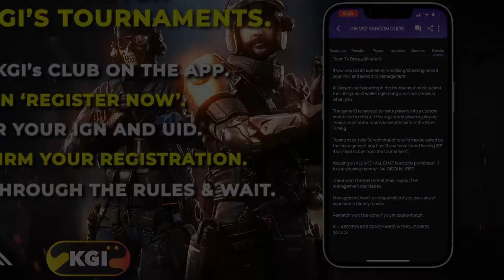🔴LIVE - 10,000 CP GIVEAWAY SPONSORED BY ACTIVISION | COD MOBILE GAMEPLAY | CALL OF DUTY MOBILE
Support the stream 🔴LIVE - 10,000 CP GIVEAWAY SPONSORED BY ACTIVISION | COD MOBILE GAMEPLAY | CALL OF DUTY MOBILE

🖥️ Gaming PC Specs:
MSI B550 MORTAR WiFi
INNO3D GEFORCE RTX 3080 ICHILL X4 LHR
GSKILL TRIDENT Z 3200MHZ 32GB
Lian Li GALAHAD 360MM AIO
Lian Li Lancool Mesh 2 White
DEEPCOOL DQ850 GOLD Power supply
ADATA S11 PRO 256GB SSD
SAMSUNG EVO 980 1 TB NVMe SSD

🖥️ Streaming PC Specs:
HyperX 16GB 2666 MHz
Samsung 860 EVO Series 250GB SSD
Corsair VS450 PSU
ZOTAC Gaming Geforce GTX 1660Ti AMP Edition

🖥️ Other Devices:
IPAD Pro 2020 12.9 M1 256GB
IPhone 13 128GB
MSI Optix MAG241C 23.6 inch / 144hz / 1ms response
Logitech G502 Lightspeed Wireless Gaming Mouse
Logitech G512 Mechanical Gaming Keyboard
SteelSeries QcK Prism Cloth Gaming Mouse Pad - 2-Zone RGB Illumination
SteelSeries Arctis 5 - RGB Illuminated Gaming Headset